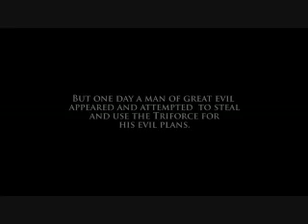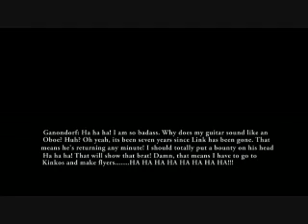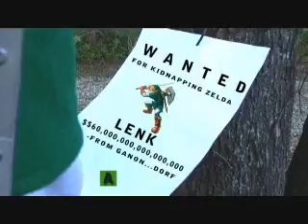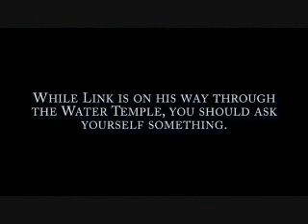The Legend of Zelda: Project Triforce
The one spoof TO RULE THEM ALL. Link sets out on an epic quest to rescue Princess Zelda from the evil Lord Ganon...dorf.